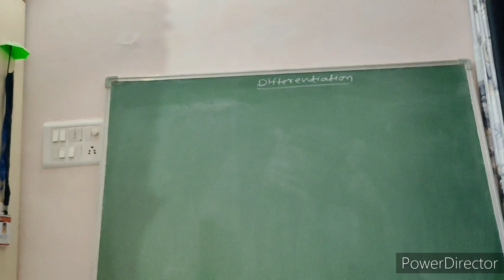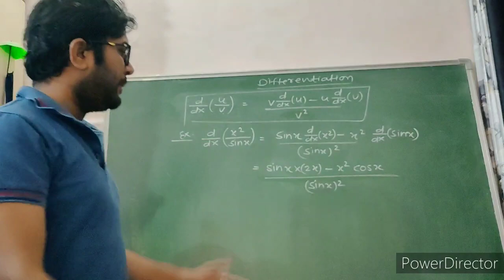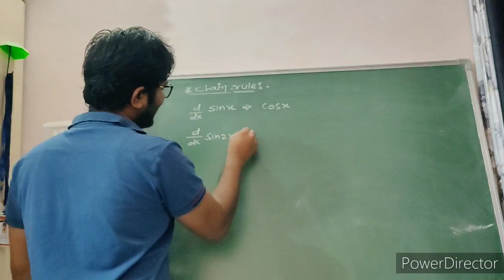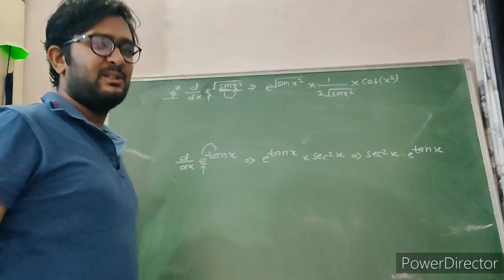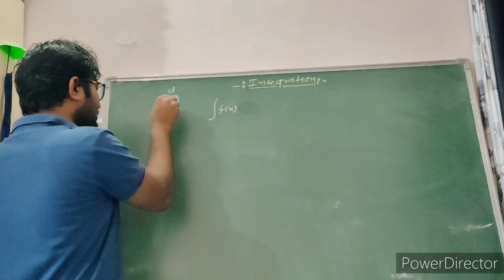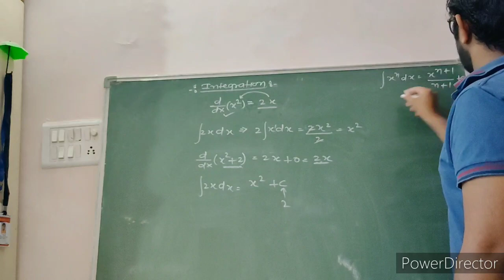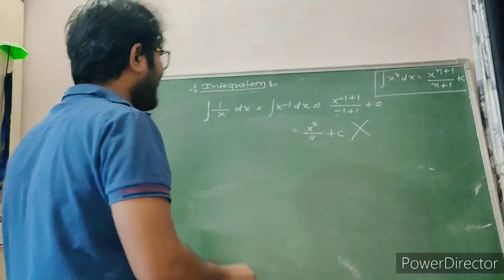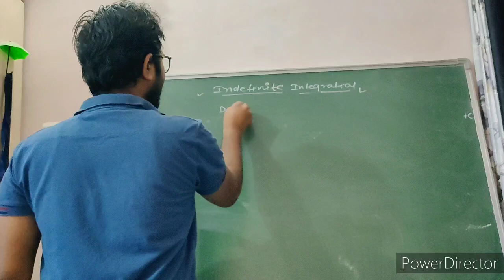Differentiation in physics Lecture 4 by Deepesh sir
Differentiation
Integration